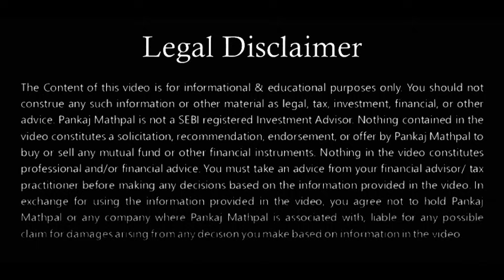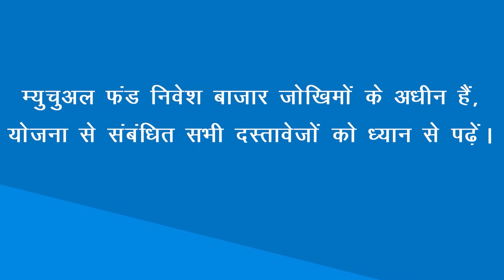An ideal Plan to get a regular income along with capital appreciation